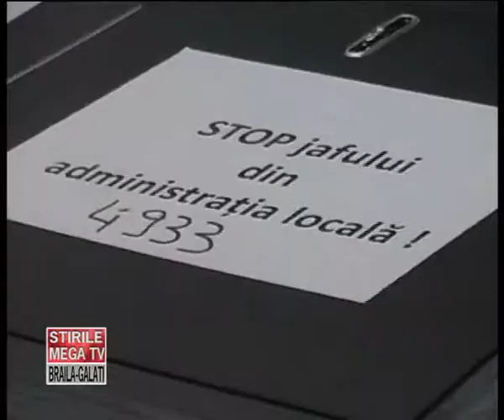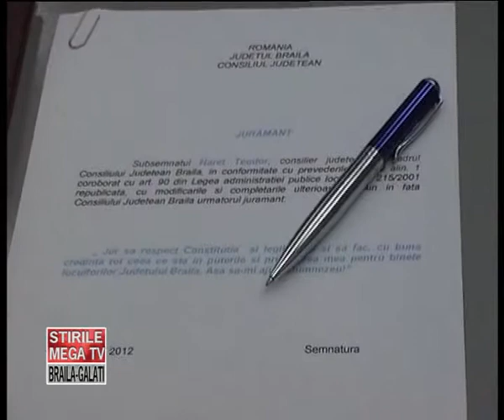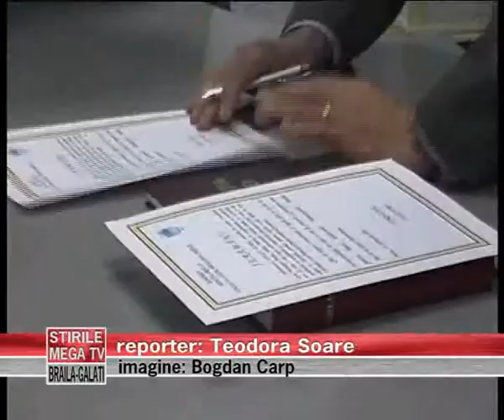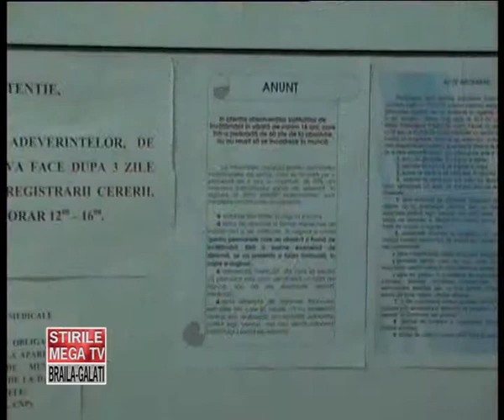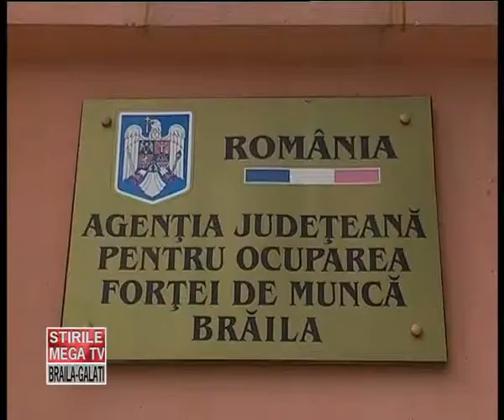CALUP STIRI 29 FEBRUARIE 2012